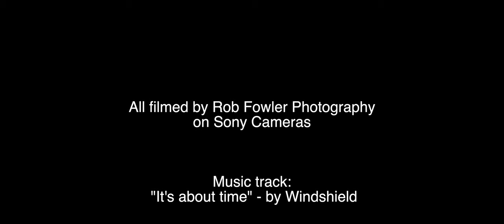Wedding couples on a walk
These are some of my favourite natural moments of couples having a casual walk on their special wedding day.